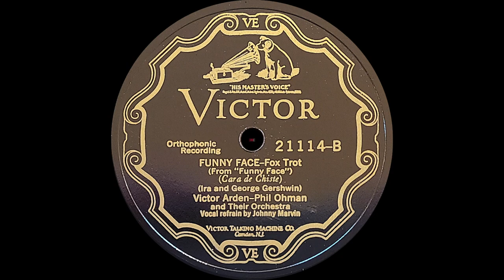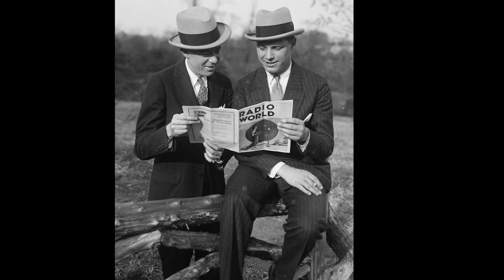"Funny Face" by Victor Arden and Phil Ohman and Their Orchestra 1928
Vocal Refrain by Johnny Marvin

The Arden-Ohman Orchestra was an American orchestra headed by bandleaders Victor Arden and Phil Ohman in the 1920s and 1930s.

I re-mastered this from one of my very first transfers done in 2017. The record is in remarkable shape and it needed little modification, but this is a better video and a somewhat better sound.  This continues to be one of my favorite records perhaps because it was my first successful transfer from a 78 rpm record.